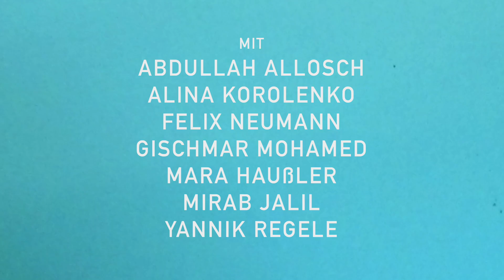Was denkst du, wenn du an Afrika denkst?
Dieser Film ist auf dem Kindergipfel 2016 der Naturfreundejugend Deutschlands entstanden. Er dreht sich um die zahlreichen Vorurteile, die viele Menschen hier in Europa über den afrikanischen Kontinent haben. Die Kinder und Jugendlichen aus dem Workshop möchten damit Vorurteile ausräumen und den Blick öffnen für die sehr vielfältigen Kulturen, Länder und Menschen Afrikas.

Wir sind die Naturfreundejugend - jung. bunt. aktiv. seit 1926

Mit Freund*innen reisen und sportliche Herausforderungen meistern, Gleichaltrige aus dem Senegal oder Aserbaidschan treffen, aber auch solidarische und ökologische Utopien denken und leben - all das und noch viel mehr kannst du bei uns machen.

Unser Podcast „Hört die Signale“